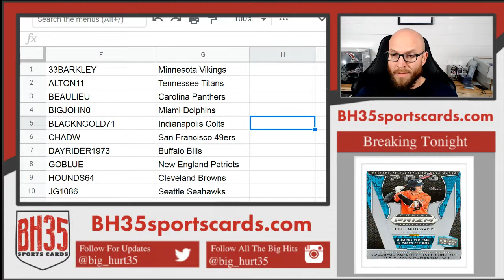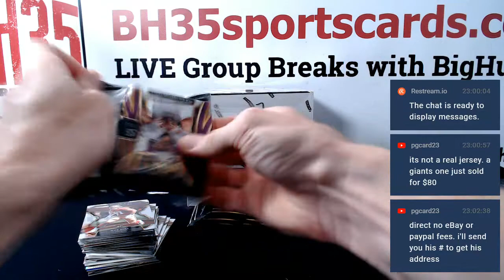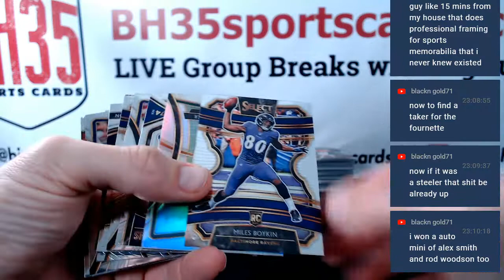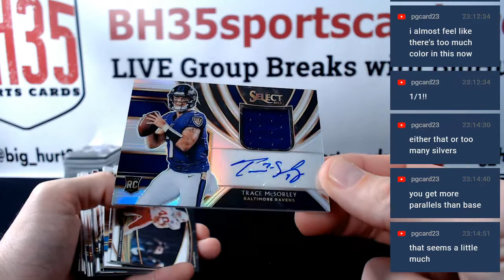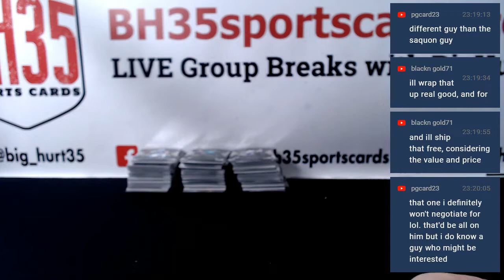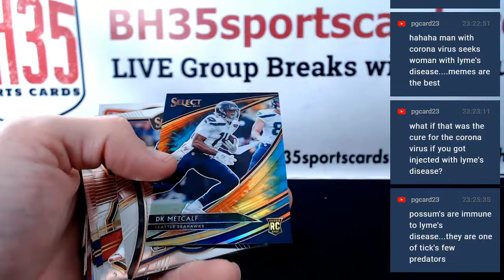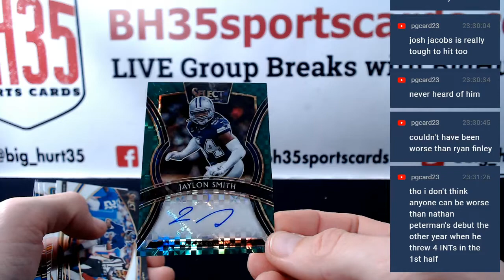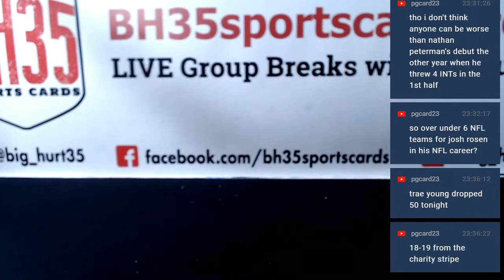2019 Panini Select Football | 6 Box 1/2 Case Break #2 Pick Your Teams